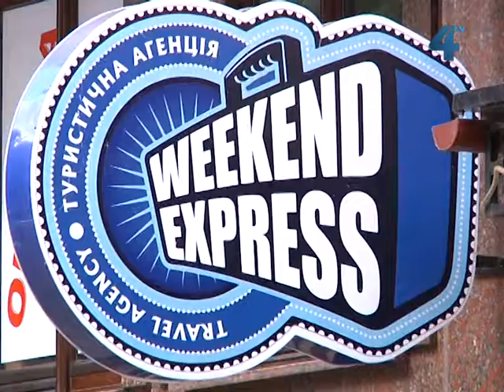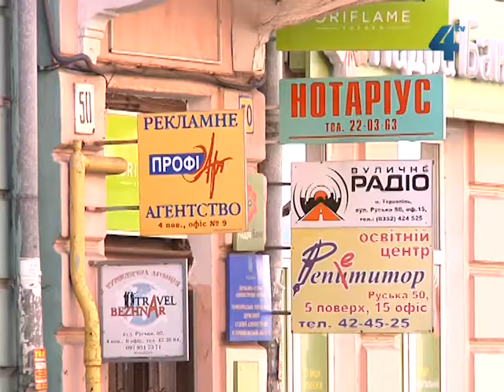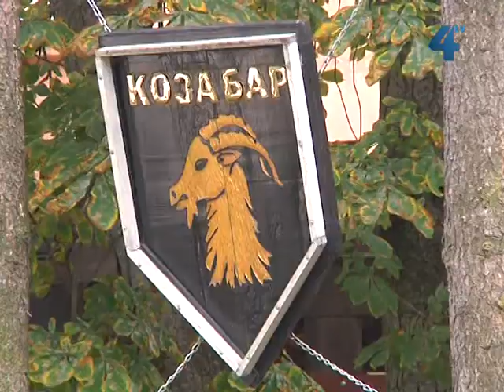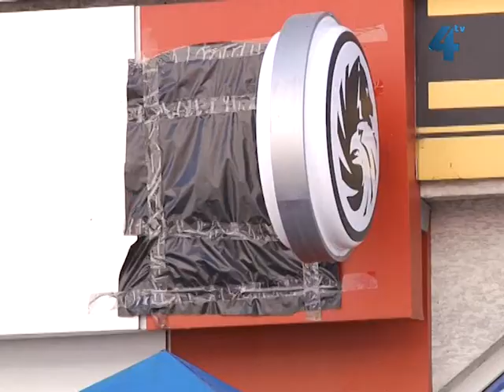Нові правила благоустрою у Тернополі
Вивіски установ, розважальних закладів виключно державною мовою, фасади будинків одного кольору, нові суворіші вимоги до об'єктів літньої торгівлі - такі нововведення затвердили депутати Тернопільської міської ради, змінивши правила благоустрою міста. Зараз працівники муніципальної поліції перевіряють, які саме вивіски не відповідають новим нормам.